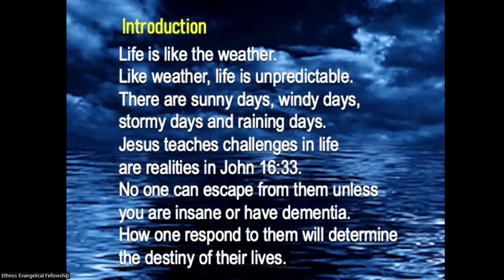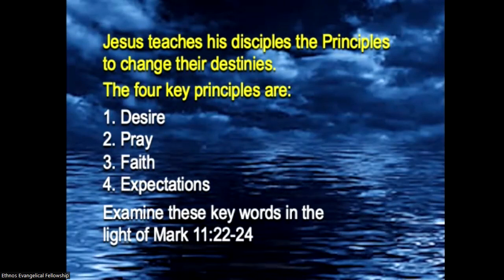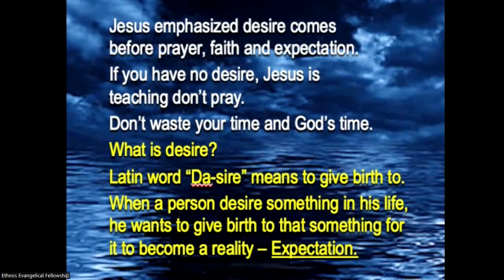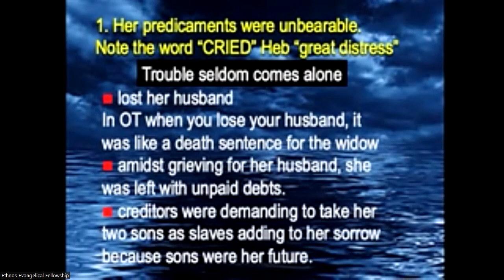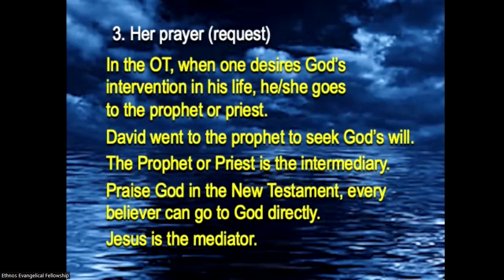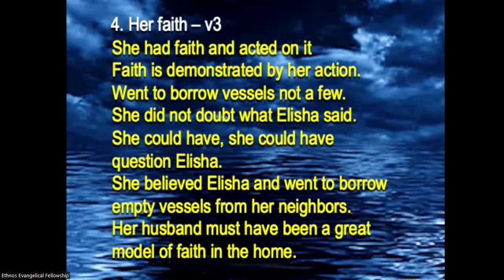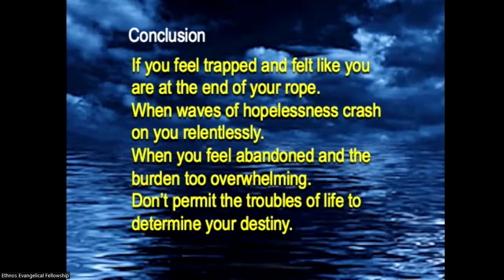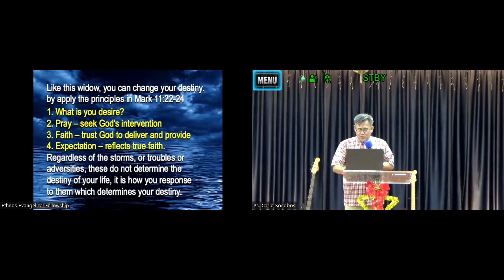Sunday Service "You Can Change Your Destiny" By Dr. Stephen Tee